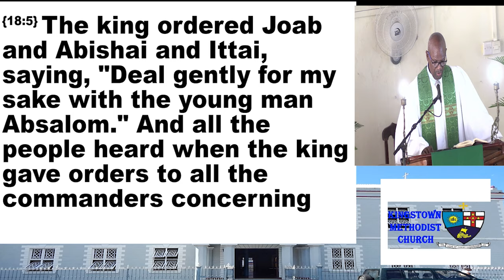Kingstown Methodist Church Worship Service Message, Sunday, August 11th, 2024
Preacher: Rev’d Philbert S. Delaney
(Methodist Superintendent Minister
Kingstown-Chateaubelair Circuit)
//”THE MERCY SOFTENED HEART”/